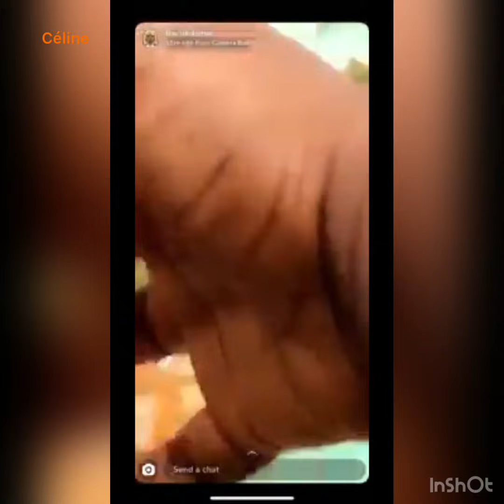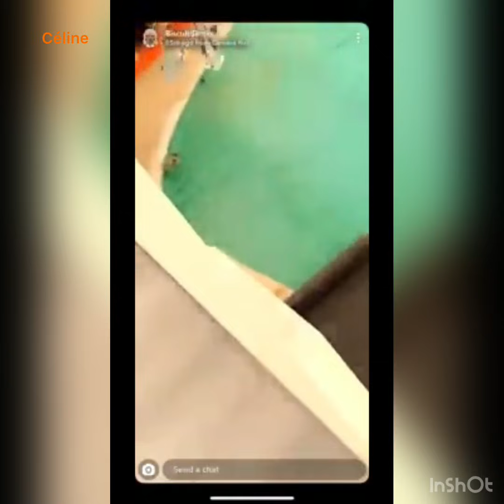LES LIFEUSES 3 LA SUITE